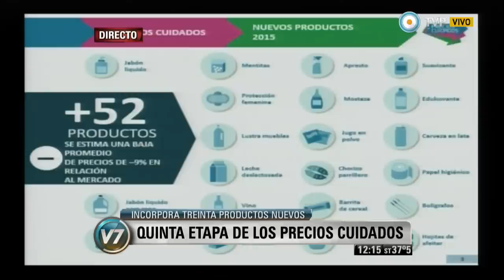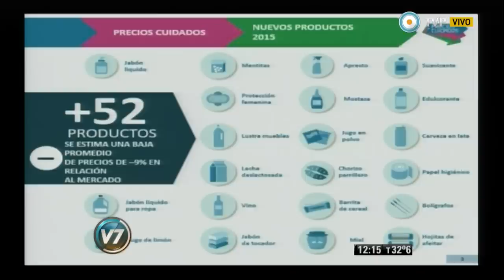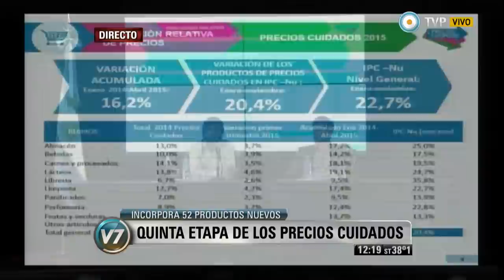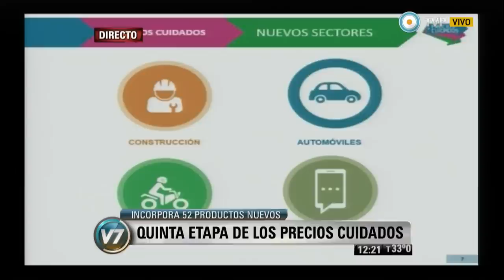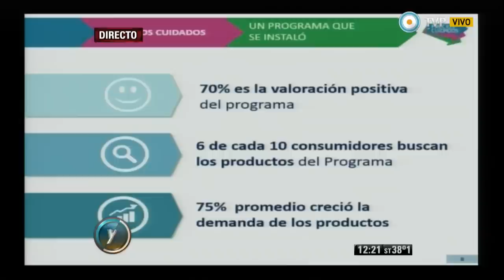Visión 7 - Precios Cuidados 2015 comienza con una canasta ampliada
El Gobierno anunció la etapa 2015 de Precios Cuidados, que abarcará una canasta de 451 productos, entre ellos 52 nuevos, de 101 proveedores, y tendrá una revisión trimestral de una suba promedio del 3,8 por ciento en los valores, a partir de este lunes. El ministro de Economía, Axel Kicillof, definió al programa como “un golpe a la especulación; los analistas decían que se disparaba el dólar, las tarifas, la inflación. Sin embargo, las empresas firmaron y el Estado trabajó. La clave del éxito fue el poder popular. Es un acuerdo entre los sectores privado y público pero que defiende la gente”. El secretario de Comercio, Augusto Costa, detalló el balance del esquema voluntario: “En materia de precios, hubo un cumplimiento de un 99 por ciento, en señalización un 90,5 y en abastecimiento fue creciendo hasta alcanzar el 82 en la última revisión; tras las inspecciones se aplicaron multas que el Poder Judicial tardó nueve meses en ratificar”. Emitido por Visión 7, noticiero de la TV Pública argentina, el lunes 12 de enero de 2015.